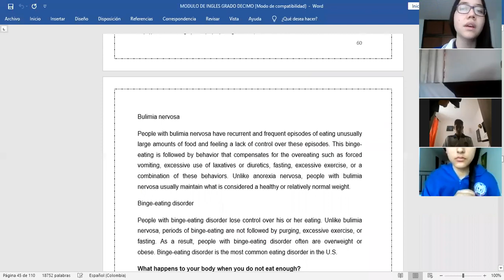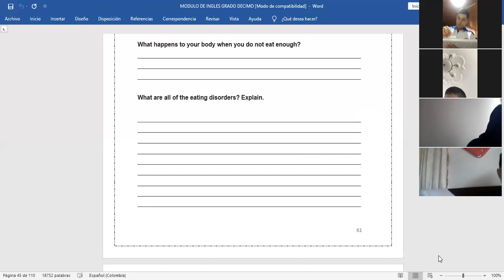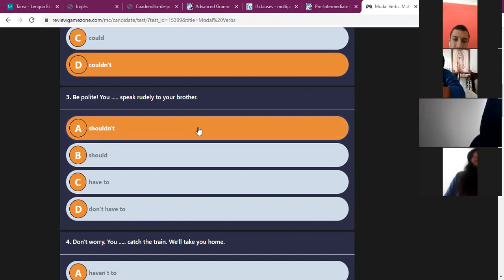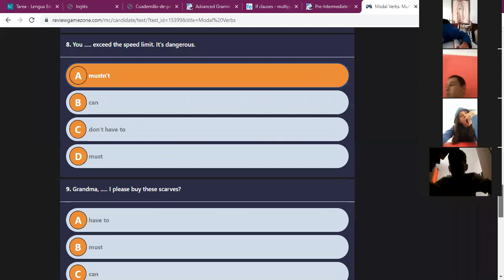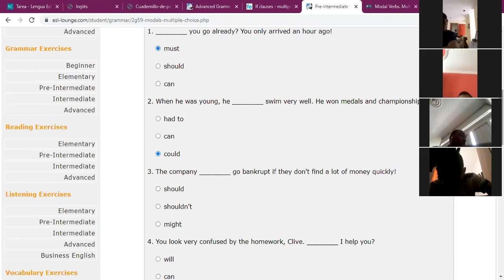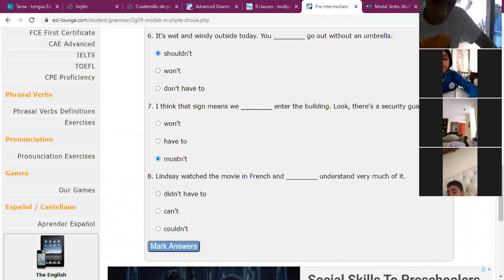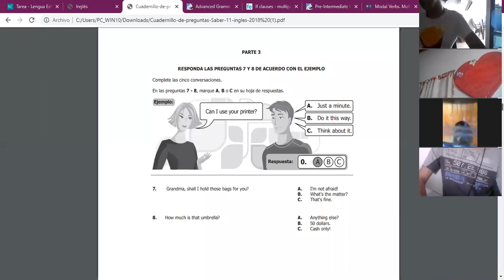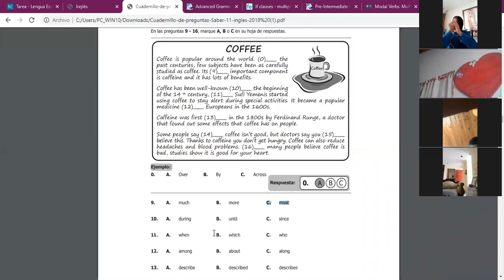Clase N° 13 - Review: Modal Verbs - Semana#18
Hello guys! Here the record of your English class about "Modal Verbs"! Have an excellent day!